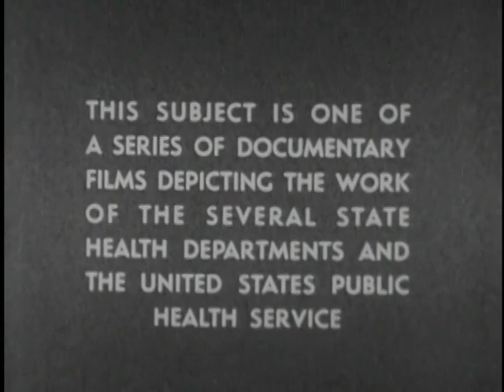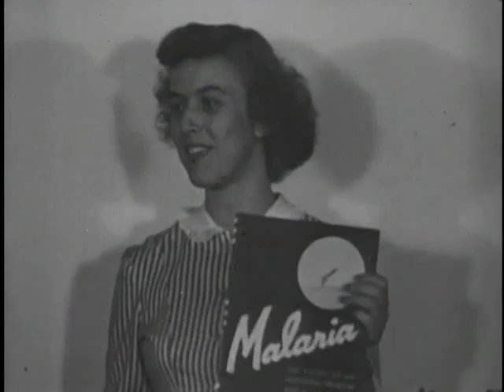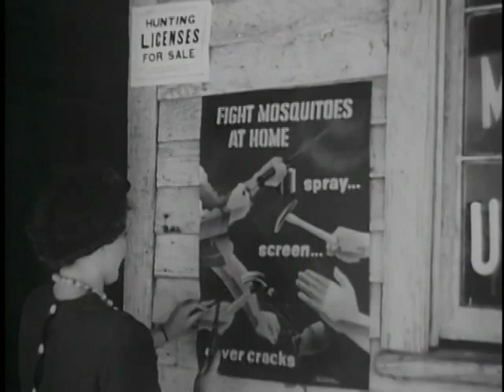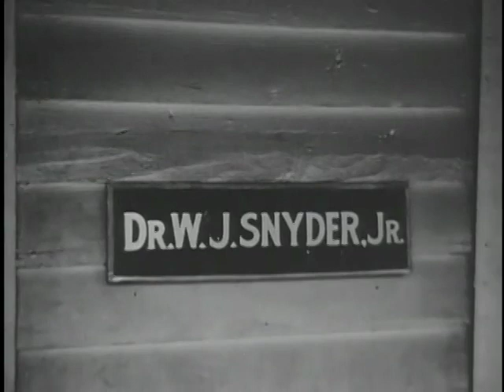Health Education Against Malaria (US Office of Malaria Control in War Areas, 1944)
A teacher learns the facts about malaria control and mosquito elimination in a health education course sponsored by local, state, and federal public health officials, and later imparts her knowledge to hometown groups by lectures, field trips, and individual instruction.